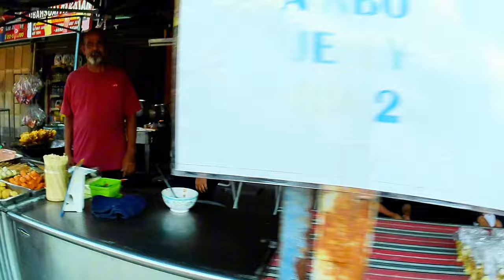Pasar Ramadhan Junjong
Suasana pasar Ramadhan pada hari pertama puasa tahun 1445 Hijriah.